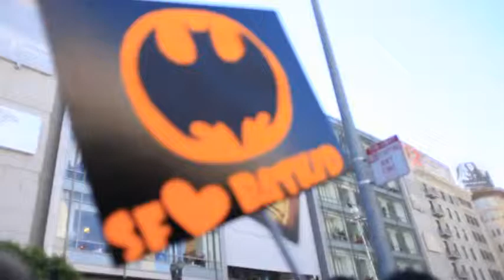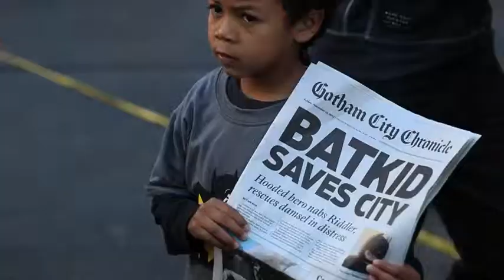Batkid Saves the City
Remember the Batkid? Here's the video of that awesome event.